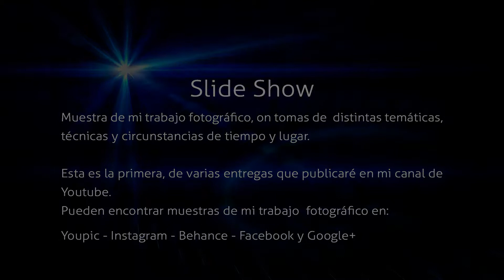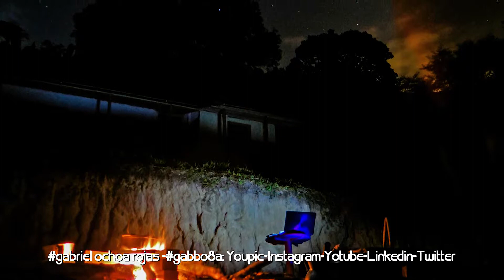Slide Show Fotografías de Gabbo8a 2017 V1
Muestra de Fotografías de Gabriel Ochoa Rojas. V.1. Tomas fotográficas de Naturaleza y sitios de Colombia. Primera de una serie de entregas de mis trabajos fotográficos.